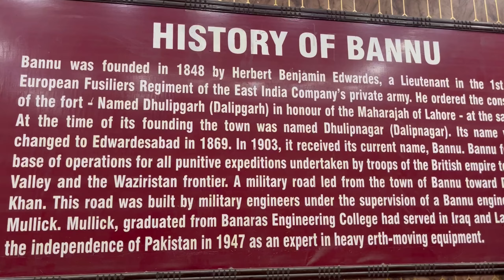Taste of Tradition: Exploring Bannu Beef Pulao & Ras Malai My First Vlog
Assalam-o-Alaikum dosto!
 Welcome to my first food vlog! Aaj hum explore karenge Faisalabad ka famous Bannu Beef Pulao aur saath mein kuch deli.cious Ras Malai. Toh chaliye shuru karte hain!